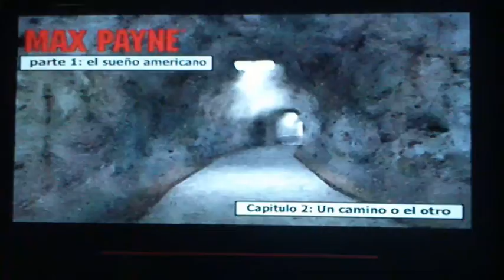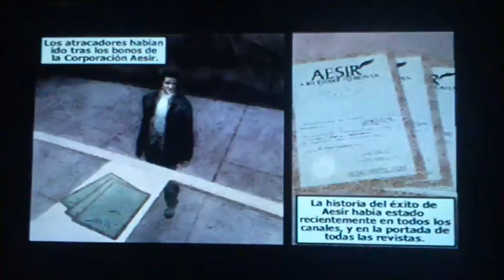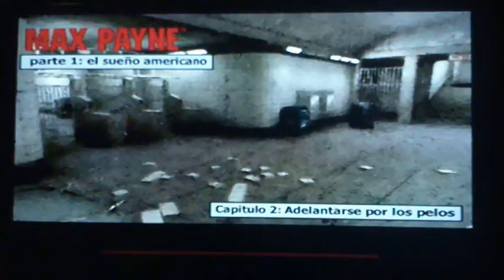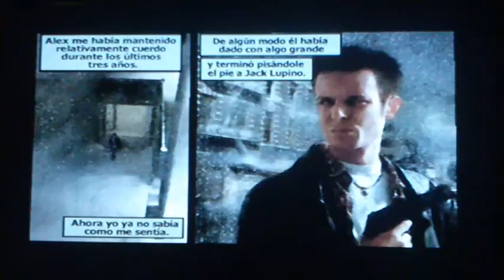MAX PAYNE (PS2) | EP#2 - CAPITULO 1: PARTE II: UN FRÍO DÍA EN EL INFIERNO